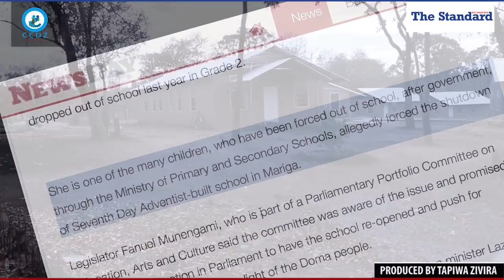Doma people's long road to a modern world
A special documentary on the Doma people, produced by Tapiwa Zivira for The Standard Zimbabwe, facilitated by The Centre for Community Development in Zimbabwe (CCDZ).
The documentary highlights the challenges faced by the Doma people in accessing education, and the interventions that have been and are currently being made by several stakeholders to haul the d region out of its marginalisation